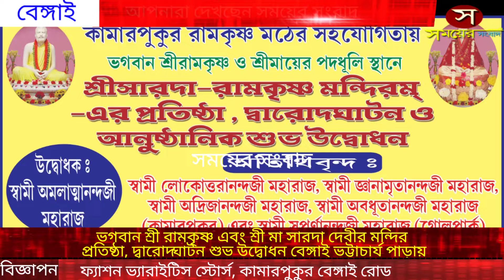ভগবান শ্রী রামকৃষ্ণ এবং শ্রী মা সারদা দেবীর মন্দির প্রতিষ্ঠা,শুভ উদ্বোধন বেঙ্গাই ভট্টাচার্য পাড়ায়